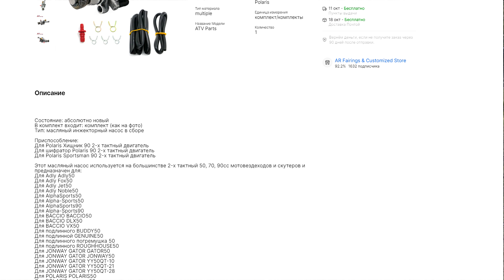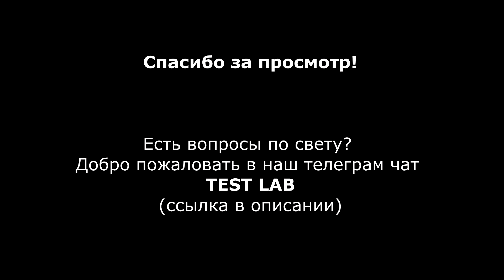Квадроцикл за 5000р! Металлолом, или можно восстановить?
Ответы на часто задаваемые вопросы по автосвету:
✔ LED лампы под штатный ксенон D1S D2S D3S D4S D5S D8S

✔ Поддержать можно и так: 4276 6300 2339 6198 (Сбер)

TEST LAB
Андрей Финашин.